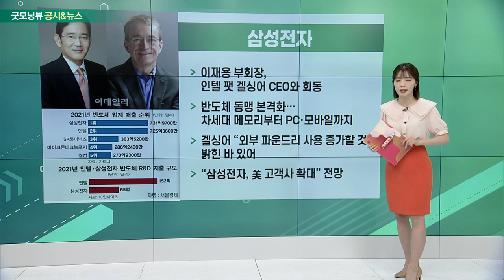삼성전자, CJ, 게임주, 두나무_공시&뉴스 (20220531)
- 이재용 부회장, 인텔 팻 겔싱어 CEO와 회동
- 반도체 동맹 본격화… 차세대 메모리부터 PC·모바일까지
- 겔싱어 “외부 파운드리 사용 증가할 것” 밝힌 바 있어
- “삼성전자, 美 고객사 확대” 전망

- 5년간 20조 원 투자 계획 발표
- 콘텐츠·식품 등에 12조 원 투자
- 이커머스·물류 등 플랫폼에 7조 원 투자

- 게임 ETF, 일주일간 11% 상승
- 하반기 신작 모멘텀↑… 투자 심리 반등 기대
- 콘솔 신작 주목…글로벌 게임 시장에서 25% 차지
- “P2E 게임 수요 충분… 본격적으로 시장 커질 것”

- 1분기 영업이익 전년동기대비 ‘반토막’
- 매출 28.6%, 영업이익은 46.9% 감소
- 암호화폐 시장 침체에 따른 거래량 감소
- 가상자산 규모는 늘어… 자산가치 4.3% 증가